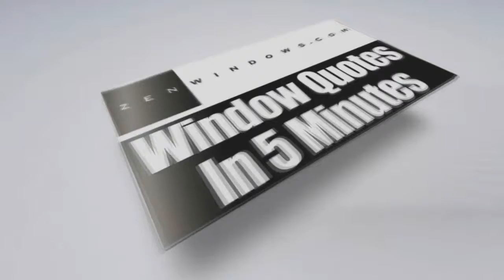Top Rated Replacement Window Companies New Berlin WI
Customer-Driven Design

We offer the following types of replacement windows:

Awning windows
Bay windows
Bow windows
Casement windows
Double hung windows
Garden windows
Hopper windows
Picture windows
Round top windows
Slider windows